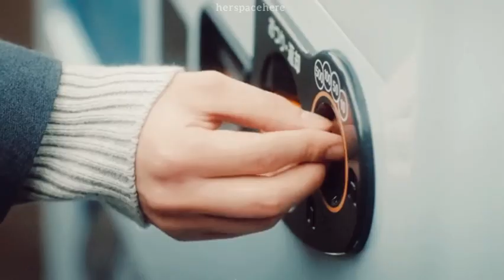Tojo❌Ayato ▶A Man Who Defies The World Of BL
Couple : Akihiso Shiono and Yutaro
Song :  I'll Never Go by Arthur Miguel